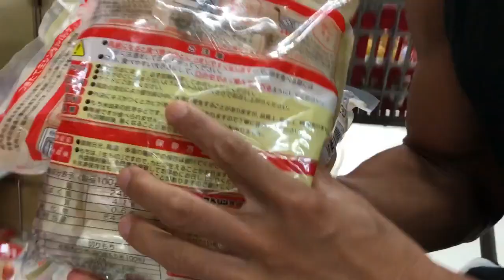大会前のカーボアップ選び！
オリンピアアマチュアインド前のカーボアップのための
買い出しとカーボアップ！